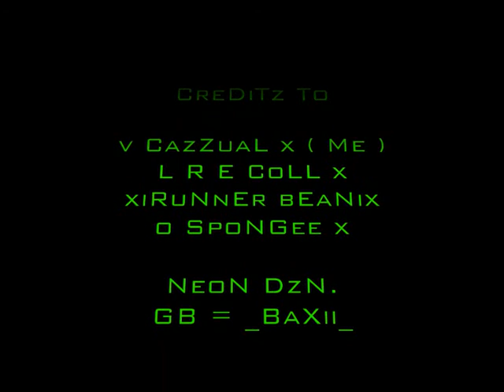v CazZuaL x - 4 WaY SniPe MaTcH - NeoN DzN..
v CazZuaL x - L R E CoLL x - o SpoNGee x - xiRuNnEr bEaNix  -  4 WaY LobbY